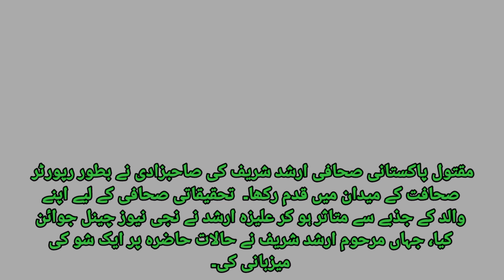International Information | International News | World Affairs